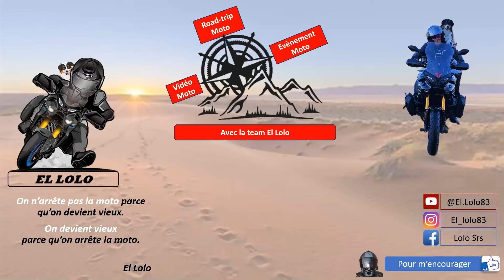Un Ténéré 700, un Vstrom 800, un Tracer 900, un Z900 et un triumph 900 en balade dans le VAR